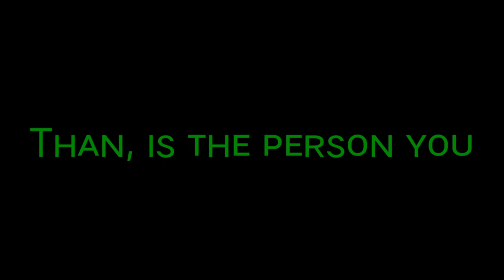Tᴏ Bᴇ Bᴇᴛᴛᴇʀ | APJ Aʙᴅᴜʟ Kᴀʟᴀᴍ | Nᴏ Cᴏᴘʏʀɪɢʜᴛ | Tʀᴜᴛʜs Oғ Rᴇᴀʟ Lɪғᴇ | Mᴏᴛɪᴠᴀᴛɪᴏɴᴀʟ Vɪᴅᴇᴏ